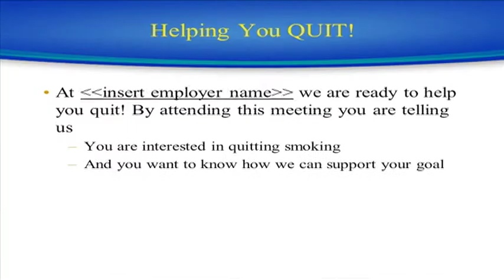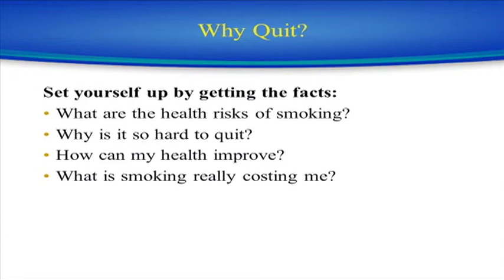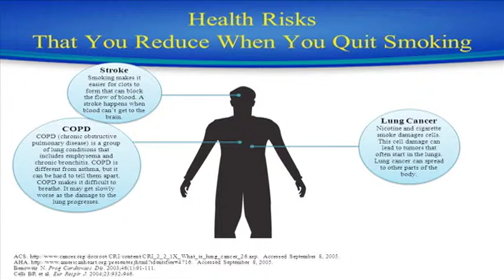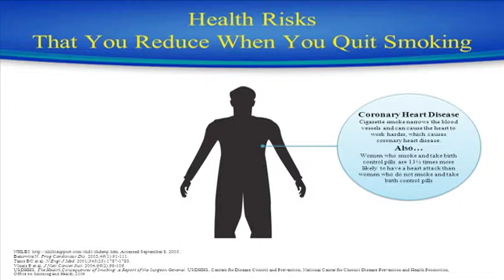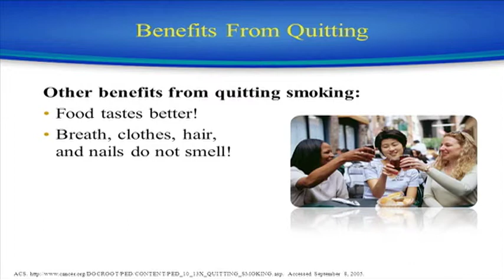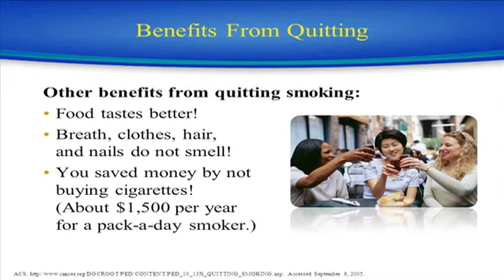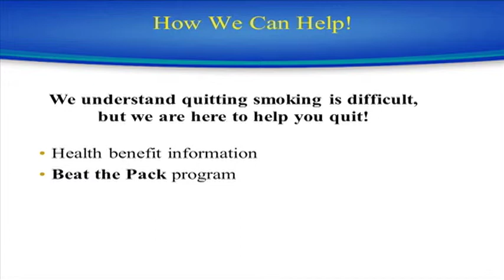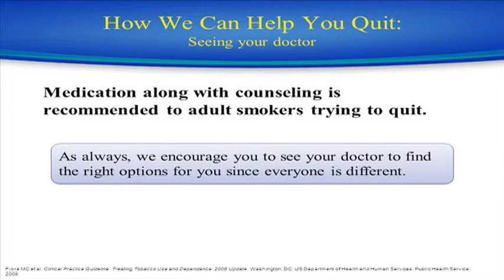Kick-Off Meeting Presentation, Beat the Pack.mov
Beat The Pack Kick Off Meeting- Quit Smoking.
A five video presentation on how to quit smoking. The goal of this video is to provide information on how to quit smoking